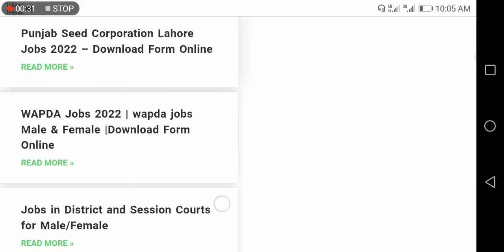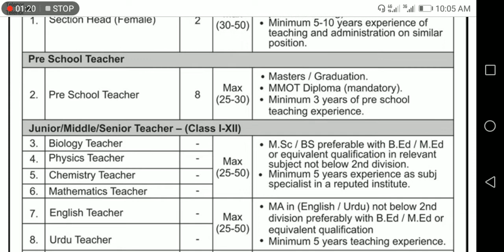Pak army public school teacher jobs 2022 = Teacher jobs 2022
Govt jobs,
Pak Rangar jobs,
Railway jobs,
Rescue 1122 jobs,
Excise jobs,
Wapda jobs,
FIA jobs,
ANF jobs,
PAF jobs,
Atomic jobs,
Doctor jobs, Bank jobs, nadra jobs,
NTS jobs, Accountant jobs, sui gas jobs, Ppsc jobs, food Authority jobs, food jobs,
Education jobs, Health department jobs,
Make money online,
HEC jobs,
Police jobs
Government jobs,
Private jobs,
Jobs in punjab, jobs in sindh, jobs in kpk, jobs in Balochistan, jobs in karachi,
ARY news, nawa E waqt news, Geo news, Express news, Find jobs, jang news,
My YouTube channel M Aftab spot me,